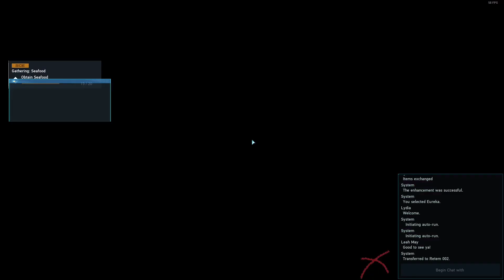PSO2 NGS - Dustyl Vera Suppression Op V.2 8/8 Pug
Mid-Slayer first tries/revisit another Urgent Quest-turned-Limited-Time Quest with 7 other strangers, almost carrying them even.

Easy boss for Slayer Gunblades btw, not sure why players kept getting one-shotted left and right (which also happens in Reyjord Gorge fights quite often, when the only boss that can one shot me is Ancient Ams Kvaris with his Ultimate Laser).

That said, I've never used my main Slayer for any of the quests/grinds these days since my Sl hit 85 on patch's first day. Maybe I'll get incapacitated more often when I use my main.

Kr1ze
Ship 4

0:00 Quest check and matchmaking
0:47 Equipment, stats check
3:58 Waiting room
4:19 Season Quest start!
8:57 Malevolent Dustyl Vera
12:46 Season Quest clear!
12:55 Scoreboard, reward check